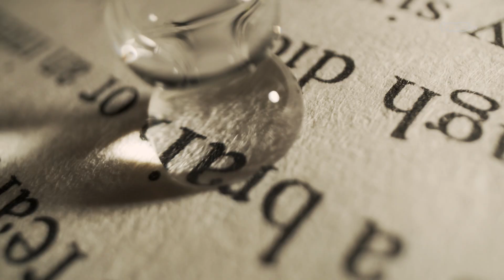HAMILTON'S PHARMACOPEIA (Season 3 Trailer)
Hamilton Morris explores the chemistry and social impact of methamphetamine, LSD, bufotenine, 5-MeO-DMT, DMT, Iboga, and xenon.

HAMILTON'S PHARMACOPEIA returns January 4.